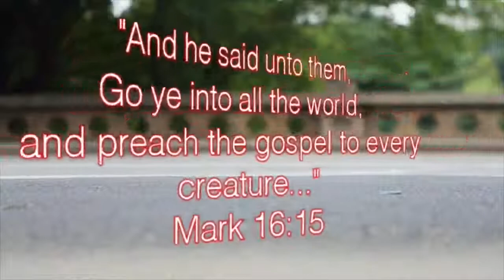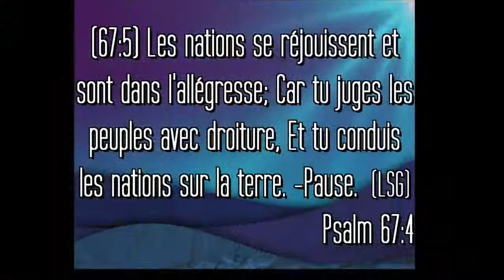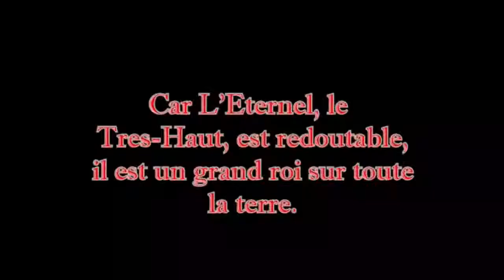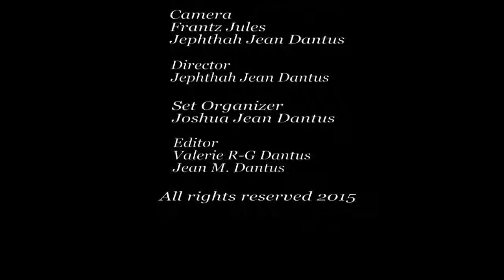From enfant de coeur to pastor part 1 a must watch interview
Pastor Evens Saint Louis from Eglise Baptiste Beraca, D'immokalee
L.T.G.  Louwanj, Temwanyaj, Glwa